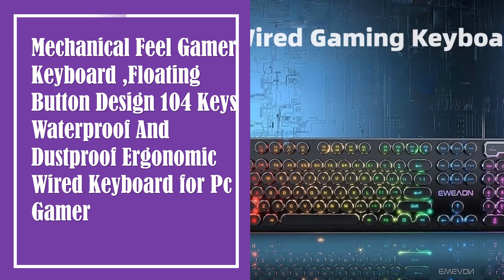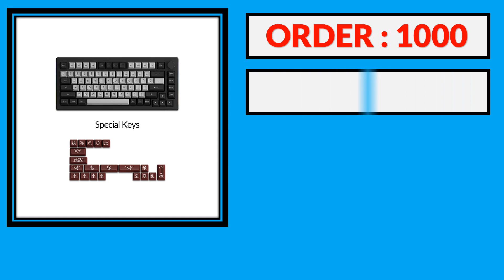Top 5 Best Gaming Keyboard in 2024 From AliExpress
100 Best Gaming Keyboard From AliExpress

5. USB RGB Gamer Keyboard Gaming Keyboard and Mouse Headphone Gamer Kit Backlit Wired Computer Keyboard set For Pc Laptop 3 In1

4. AULA F2088 Mechanical Gaming Keyboard Anti-ghosting 104 brown Switch blue Wired Mixed Backlit Keyborad for Game Laptop PC

3. Mechanical Feel Gamer Keyboard ,Floating Button Design 104 Keys Waterproof And Dustproof Ergonomic Wired Keyboard for Pc Gamer

2. Akko 5075B Plus V2 75% Mechanical Gaming Keyboard 3/5 Pin Hot Swap Three-Modes RGB 2.4GHz Wireless/USB Type-C/Bluetooth 5.0

1. RK Royal Kludge R75 Gasket Wired Mechanical Keyboard 80 Keys RGB Backlit Hot-swappable Spanish Gamer Keyboard MDA PBT Keycaps